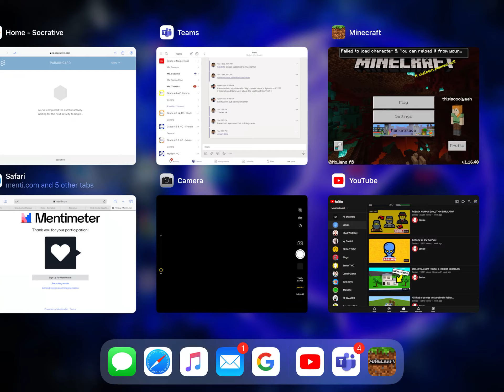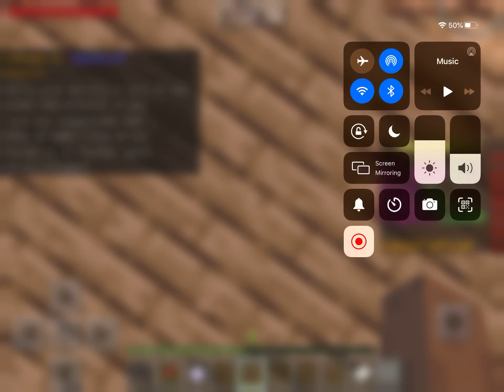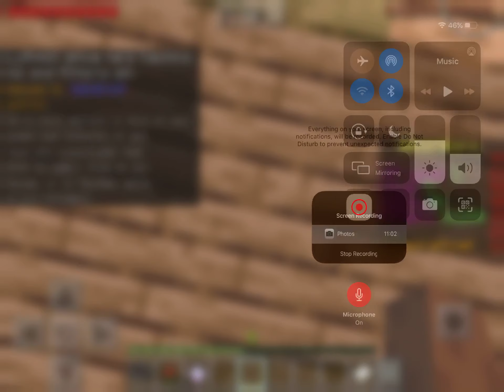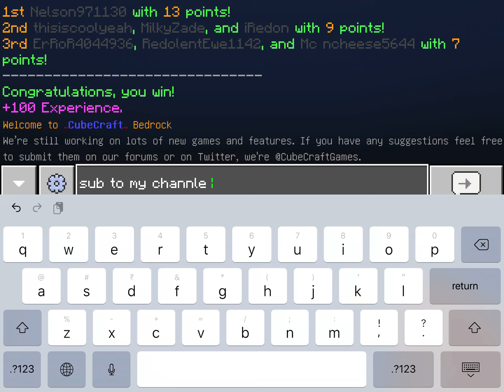40 sub special